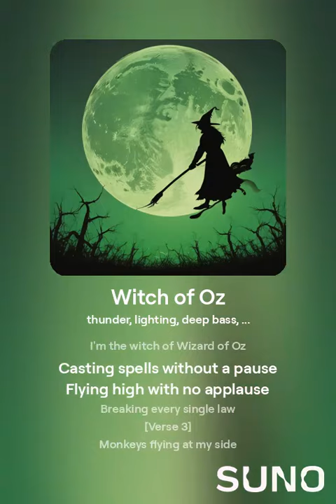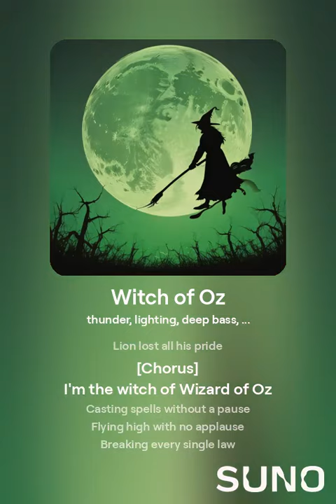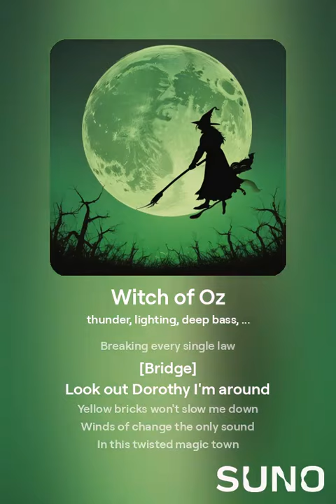Witch of Oz V2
Inspired by the wizard of oz. created from my mind through music